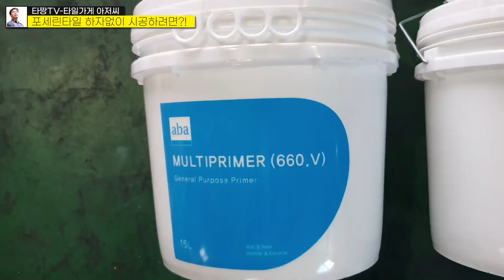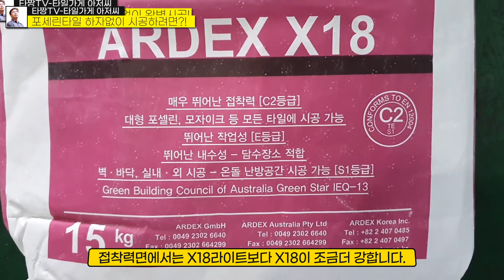거실 포세린 타일시공 전 체크리스트(하자없는 셀프인테리어 꿀팁)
셀프로 인테리어를 하다보면 전문가에게 맡겼을 때보다 부족한 점이 많지만, 그만큼 비용도 절감되고 나만의 취향과 스타일을 반영하여 꾸밀 수 있다는 장점이 있어요. 그 중에서도 가장 중요한 것은 바로 `체크리스트`라고 생각합니다. 저의 경험을 바탕으로 만들어진 이 체크리스트만 있으면 하자 없는 시공이 가능하니 많은 도움 되시길 바랄게요 :)